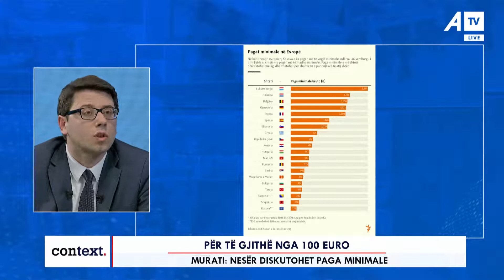Murati: Paga minimale është e ndarë nga pensioni i veteranëve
Hekuran Murati - Ministër i Financave, Punës dhe Transfereve